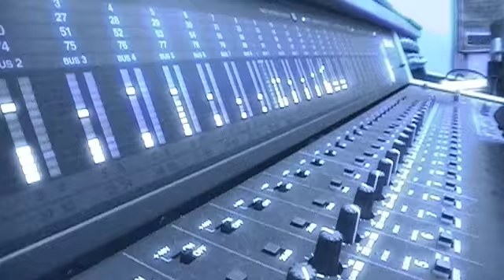Making The Album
I shot and edited this video for the amazing musical talent Joel Cross.  Enjoy!